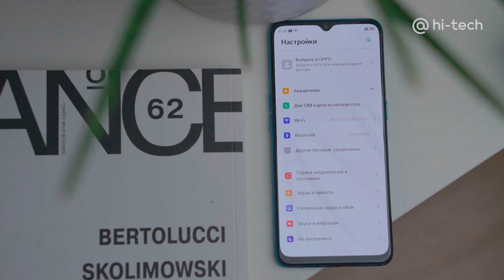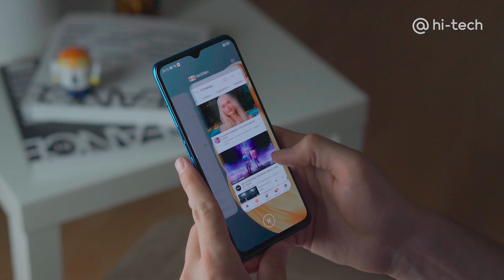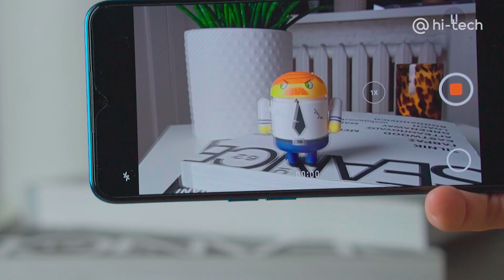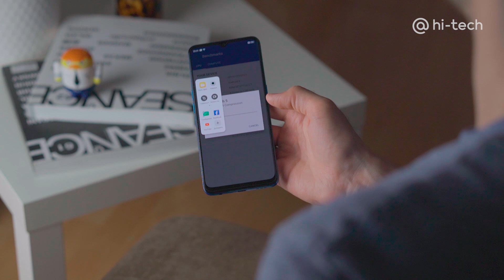OPPO A91 — модный СМАРТФОН с задатками УНИВЕРСАЛА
Oppo A91 — один из лучших представителей среднебюджетного ценового сегмента. У него на месте всё: дизайн, экран, камеры, батарея. В чём подвох и есть ли он? Смотрите в видео!